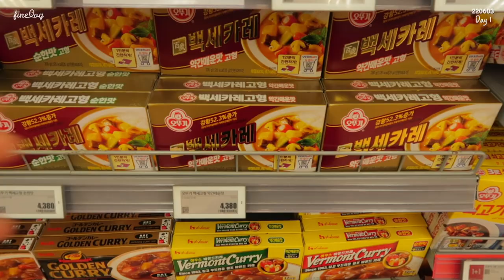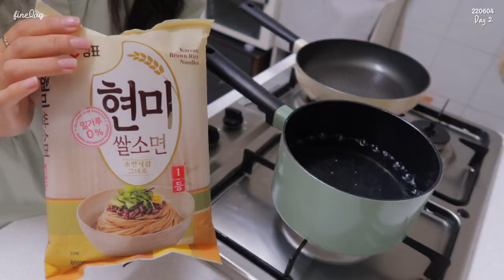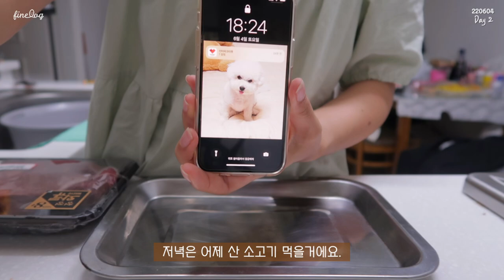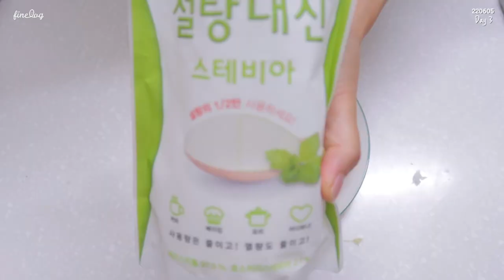SUB) 음식 양 줄이면서 다시 시작하는 28일 다이어트 브이로그🍳 | 매콤크랩마요김밥, 길거리토스트, 비빔국수, 콩나물 두부 비빔밥, 프로넛 | 간헐적단식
dudgusdl87

✨타임라인✨
00:22 다시어트 계기
00:41 요거트볼&[프로넛]초코바나나 도넛
02:41 콩나물 두부 비빔밥
05:51 마트 장보기
06:39 콩나물 비빔국수
09:54 소고기와 채소구이&부추무침
13:40 길거리 토스트&[프로티원]곡물맛
16:55 매콤크랩마요김밥

오랜만에 유지어터 식단이 아닌 다이어터 식단을 가져왔어요!
영상으로는 다 담지 못했지만 그동안 날씨가 좋은 탓에 약속도 많았고,
먹방 촬영을 핑계로 식단 외에도 많은 음식을 먹으면서 지냈어요!
음식에 대한 죄책감없이 충분히 맛있는 식사를 즐겼지만
언제부터인가 아침에 일어날 때 몸이 무겁다는 느낌을 받았고
점점 게을러지는 저를 발견하게 되었어요😂
그래서 흐트러진 생활 습관을 되돌리고 기강을 잡기 위해 28일 다이어트를 시작했습니다!
28일 후에 친구들과 물놀이 가기로 한 약속이 있었는데,
그 때 몸무게와 눈바디 전후 비교 사진 공개할게요🤍
사실 제가 그동안 보여드린 식단도 하루 두끼만 먹는다면
충분히 감량 가능한 식단이라 이번에 보여드리는 식단들이
엄청 새롭게 느껴지진 않을거에요!
그러나 식단 외의 음식은 먹지 않기 위해 월간카페나 먹방 컨텐츠는
잠시 촬영하지 않고 다이어트 브이로그에 집중하려고 합니다!
7월 약속이 있는 날을 제외하고는 8월까지 다이어트 브이로그에 집중할거에요!
감량을 목표로하는 분들이 있다면 함께 하면 좋을 것 같아요💪🏻💛
늘 강조하지만 저는 미용이 아닌 건강을 위한 다이어트를 지향하기 때문에
절식이나 제한적인 식사만을 하는 다이어트는 하지 않고
건강한 식재료로 만든 건강식 위주의 식단을 보여드릴게요!
조금 더디더라도 요요없이 내 몸을 건강하게 가꾸기 위해 꾸준히 기록해볼게요!
말이 길어졌는데, 어쨋든 이번 영상의 주제는 '음식 양 줄이기'에요!
그동안 음식 양도 늘었고 부쩍 늘어난 식욕 때문에
가장 먼저 음식 양을 줄이기 위해 노력했던 식단들인데,
오늘도 재밌고 편안하게 봐주셨으면 좋겠어요 😳💛
그럼 여러분 우리는 다음 영상에서 또 만나요!

📌Me
키 : 166.5cm
최고 몸무게 : 62.8kg
[영상 속 정보]
식칼 | 해리터
나무도마 | 모던하우스/해리터
민트색 냄비 | 락앤락